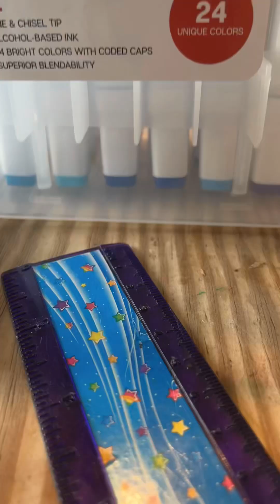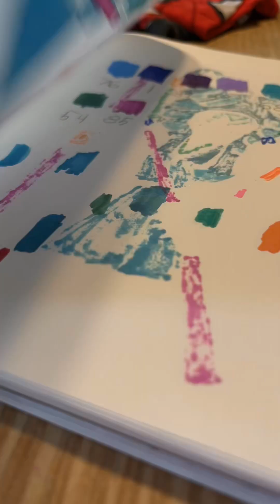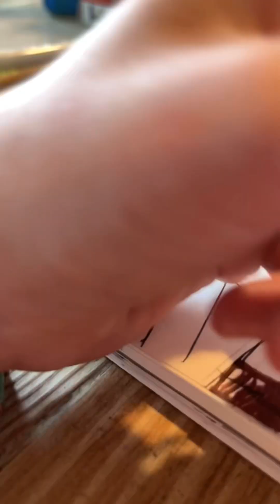Shade speed draw￼￼